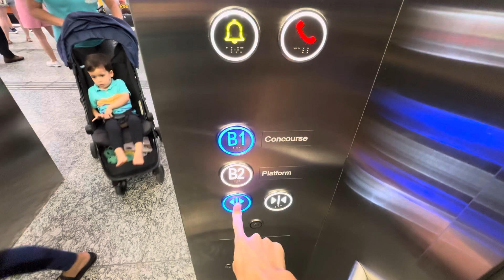Marine Parade MRT Stn (Platform) - 2024 Kone Elevator [Lift B2L02]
Filmed during the TEL 4 opening event.

Technical Specifications:
Lift Featured: B2L02
Manufacturer: Kone
Floors served: B2 (Concourse), B1 (Platform)
Capacity: 1250kg 15 persons
Year Installed: 2024
History: Original

Location: 101 Marine Parade Road, Singapore 449971